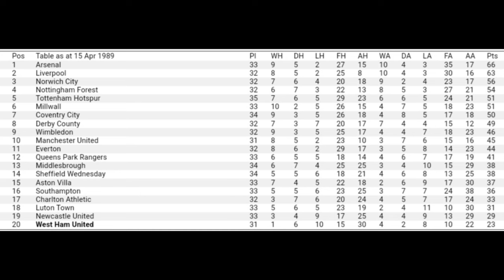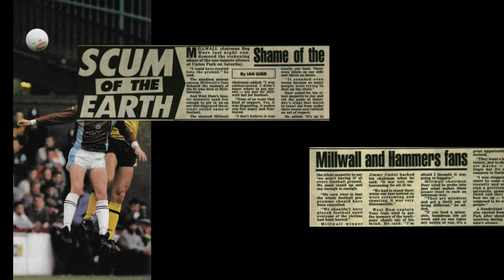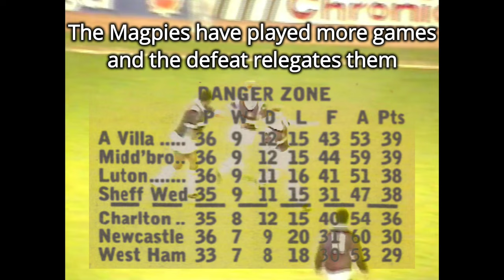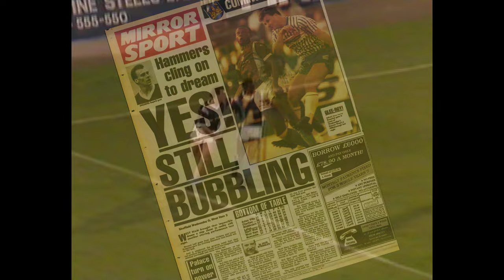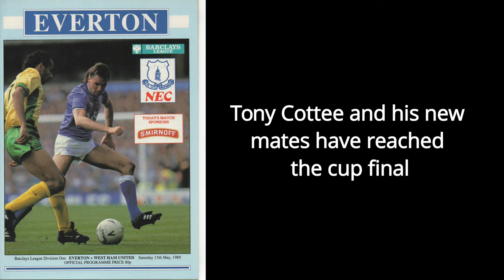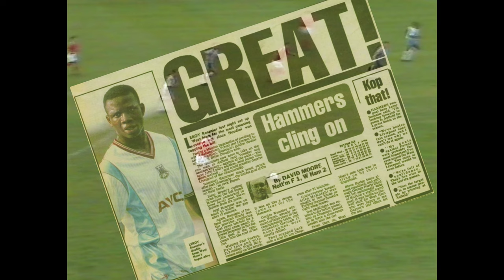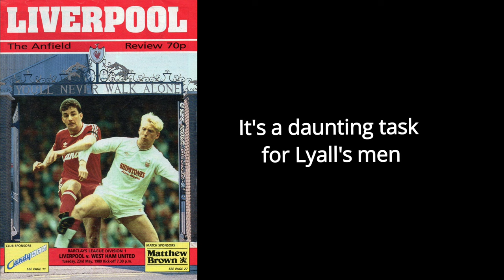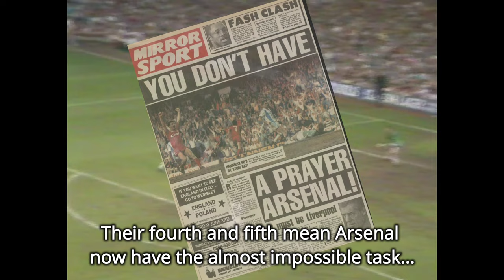73. THE END OF AN ERA (1 of 2): West Ham United The John Lyall Years Ep73 - 1988-89 Part 6 of 6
Part 73 of a series charting the history of West Ham United during the tenure of its favourite son. With seven games to go West Ham look dead and buried but they go on an amazing run winning five of the next six, against Millwall, Newcastle, Luton, Sheffield Wednesday and Forest, which means victory at Anfield on the final day would see them safe. Liverpool need to win to put pressure on Arsenal and complete the double. Despite an heroic fight, the Hammers succumb 5-1 and are relegated, just one win from safety. Two weeks later, John Lyall is summoned to the house of Chairman Len Cearns and advised that his contract, which expires in the summer, will not be renewed. Lyall leaves West Ham after 34 years in various roles, 15 as manager.

Piano version of Bubbles by George Webster